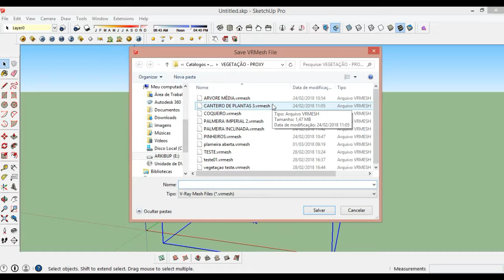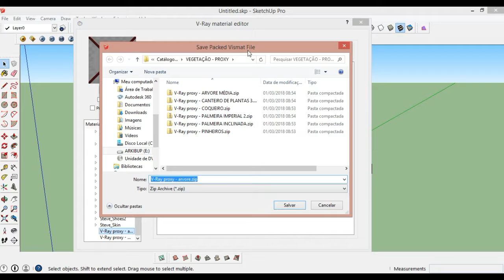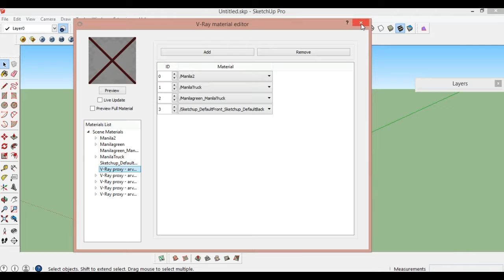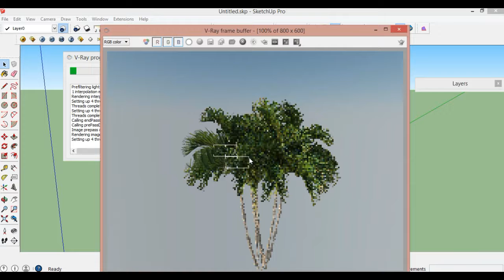Proxy do V-ray - Tutorial Arkitetos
Nessa aula você vai aprender a criar a ferramenta Proxy do V-ray, que serve para reduzir o tamanho dos blocos assim como deixar seu arquivo menos lento. Mais informação acesse o link da postagem no site

Seus projetos em boas mãos! Com toda competência, profissionalismo e responsabilidade, contrate um arquiteto. Projeto residenciais, reformas em geral, Interiores. Além de, desenvolver maquete eletrônica e renderizações realistas. Solicite já um orçamento grátis! (Também faço para Trabalhos de Conclusão de Curso)